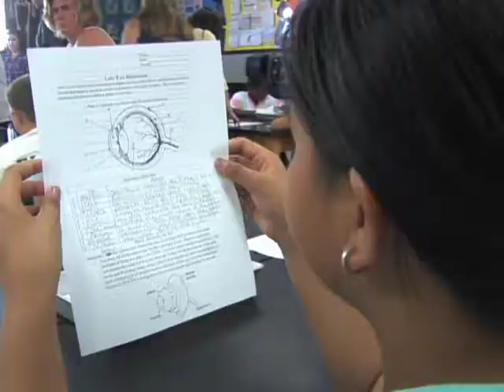Temecula students dissect sheep eyeballs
Students from Temecula Luiseno Elementary School have been taking part in a new afterschool Science Club for months and get to take part in many hands-on experiments such as sheep eye dissection.